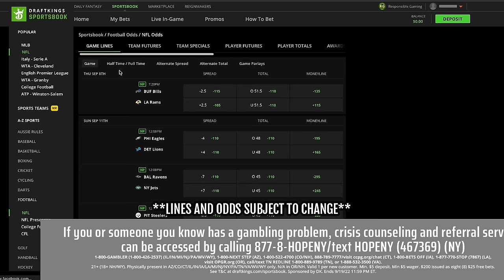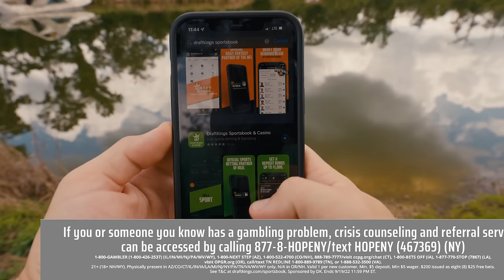I Traveled to Florida to HUNT Giant ALLIGATORS & Go Fishing for RIVER BASS **DANGEROUS** (Part 1)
Don't miss out on all the action this week at DraftKings!

If you or someone you know has a gambling problem, crisis counseling and referral services can be accessed by calling 877-8-HOPENY/text HOPENY (467369) (NY) 1-800-GAMBLER (IL/IN/MI/NJ/PA/WV/WY), 1-800-NEXT STEP (AZ), 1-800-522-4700 (CO/NH), 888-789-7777/ (CT), 1-800-BETS OFF (IA), 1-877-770-STOP (7867) (LA), visit OPGR.org (OR), call/text TN REDLINE 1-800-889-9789 (TN), or 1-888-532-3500 (VA). 21+ (18+ NH/WY). Physically present in AZ/CO/CT/IL/IN/IA/LA/MI/NJ/NY/PA/TN/VA/WV/WY only. N/A in OR/NH. Valid 1 per new customer. Min. $5 deposit. Min $5 wager. $200 issued as eight (8) $25 free bets. Ends 9/19/22 11:59 PM ET. “#1 Rated Sportsbook App based on Eilers&Krejcik (2Q22). Product Analysis: Testing, Scoring, and Ranking U.S. Sports Betting Apps